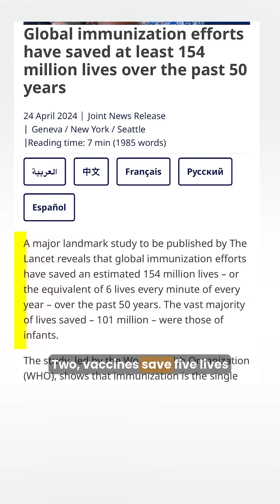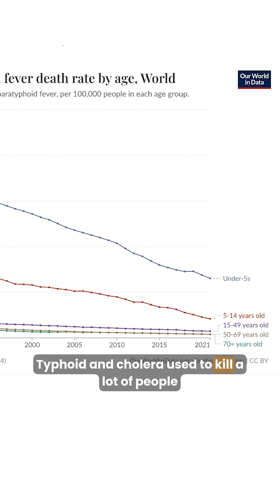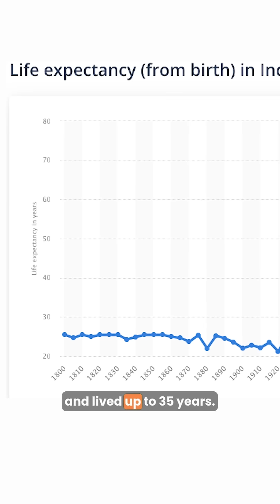6 Greatest Lifesavers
Sometimes we forget the simple science we take for granted.